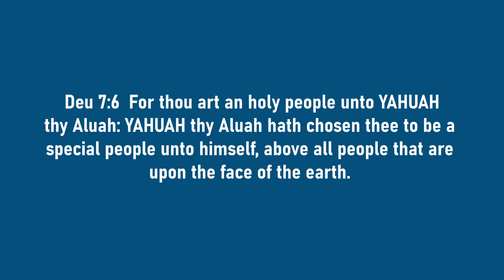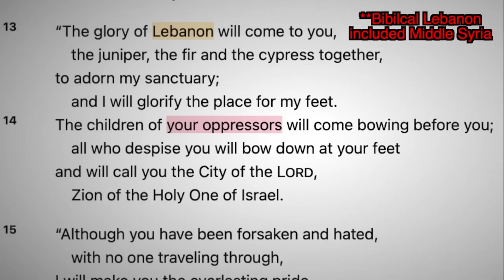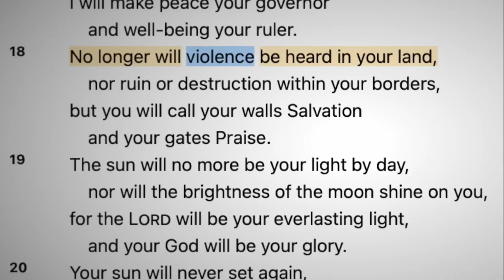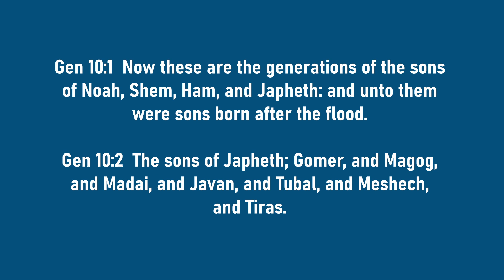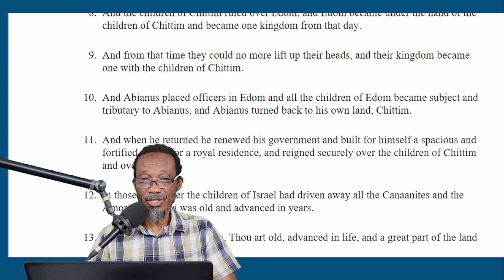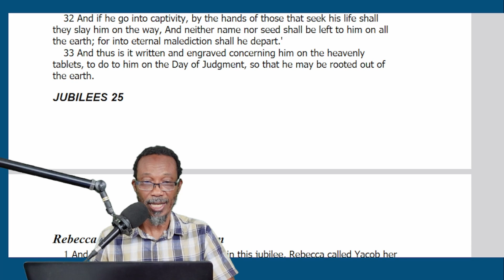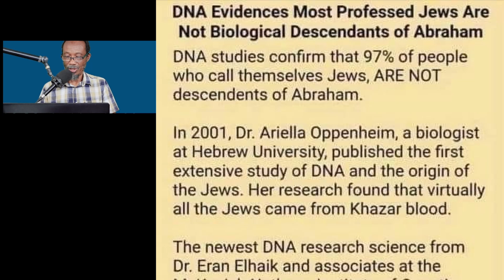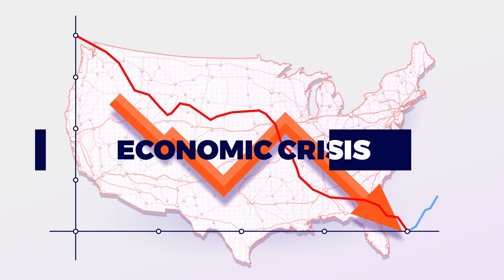The Surprising Prophecy That The War In Israel Fulfills!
This video should be a surprise to many. The world, being deceived, is looking to this country called Israel as the chosen people of the Most High. But what most forget, is that whatever the Most High sets apart as holy, Satan copies it and profanes it.

The Most High gave us a lawful negroid Messiah Yahusha HaMashiach (Rev 1:14-15). Satan gave us the lawless white Messiah called Jesus Christ.

Yarushalayim should now be lying desolate, uninhabited according to the Bible (Lev 26:34-35, Isa 54:3). Instead, they gave us the bustling city of Jerusalem.

Here's another deception. The congregation of Yasharal is now changed to being either the country called Israel (according to Judaism) or it is now the "church" according to Christians. The Most High's people are a poor and afflicted people scattered over the four corners of the earth (Zeph 3:12-13), not a rich powerful nation called Israel.

Because of these deceptions, Satan has succeeded in taking our minds off the prophecies so that we can be deceived and not know the true people of the Most High (Psalm 83). Hence the world believes these Jews that they are fulfilling prophecy.

But today, we are going to show the surprising prophecy that they are fulfilling...and it is not the popular ones in Isaiah and other prophets in the bible that people believe pertain to the Jews.

Watch the video for this insight.